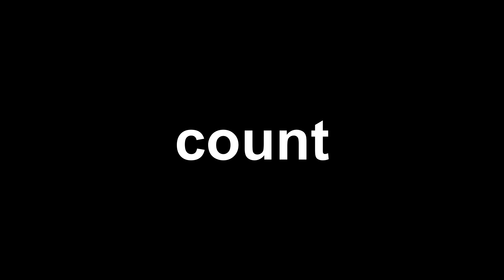How Come We Never Dance line dance(High Beginner Waltz) Demo&Count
Count: 48 Wall: 4  Level: High Beginner Waltz
Choreographer: Ira Weisburd (USA) July 2020

한국라인댄스협회  낙성대지회

라인댄스 및 트로트라인자격과정(민간자격등록) 주중 주말 라인댄스 강좌